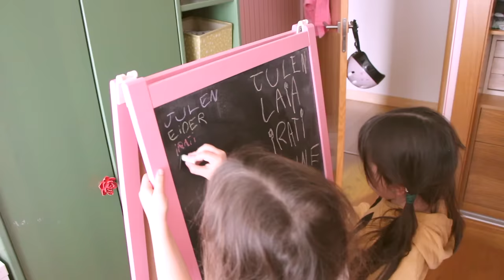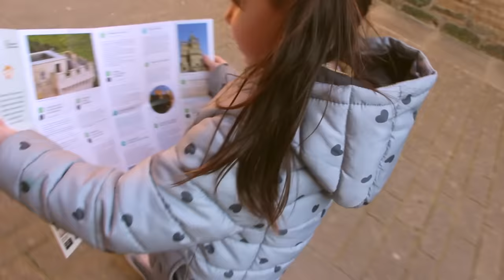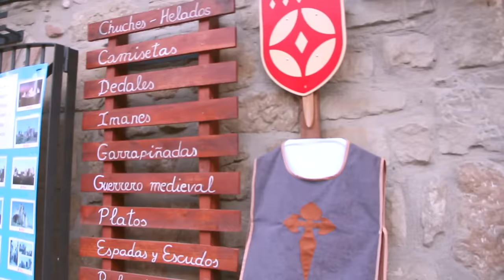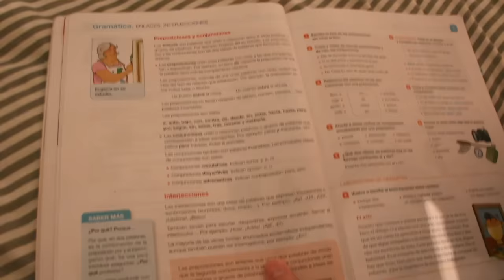VLOG DIARIO / PRIMEROS PASOS de Eider + CORTE de PELO EXTREMO + AIMAR tiene una FAN (MELLIZAS 12 m)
AD . Si preparáis esta leche merengada contadme!!!
Gracias a Almond Breeze por proporcionarnos la leche de almendras, riquísima! Nos habéis hecho sacar nuestro lado más "chef" y andamos igual de orgullosos que de viciados jeje, esto sí es una receta PuedeQueTeGusteDemasiado !!!